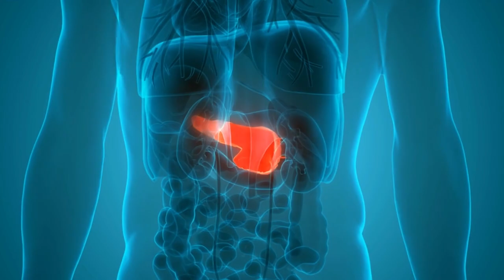Laura Foote's Pancreatic Cancer Journey